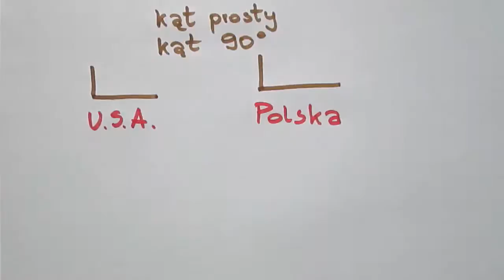Odcinki prostopadłe i rodzaje trójkątów - przykłady